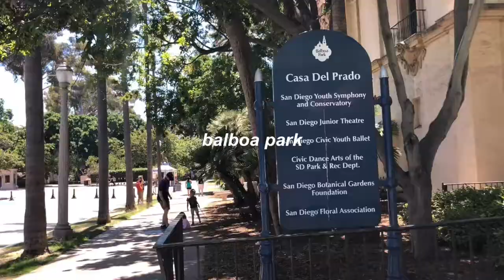san diego vlog day 3 | balboa park, vermicelli noodles mukbang, and sunset at coronado beach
San diego day 3 vlog!! Hope you guys enjoyed:)
We went to balbao park and enjoyed the scenary. We also ate at the coronado beach and watched the sunset💜